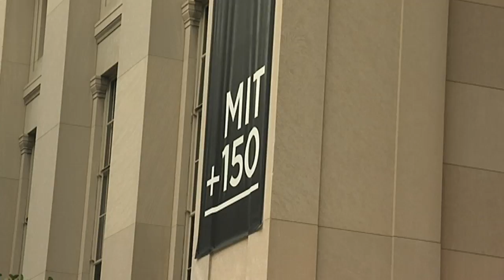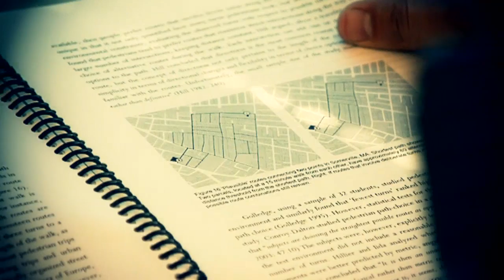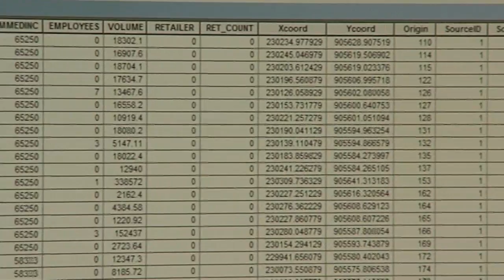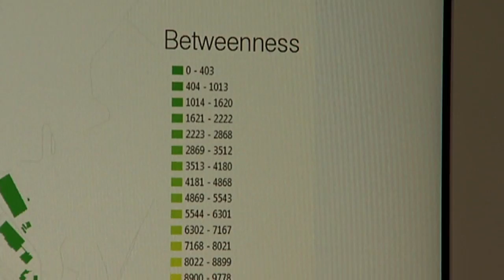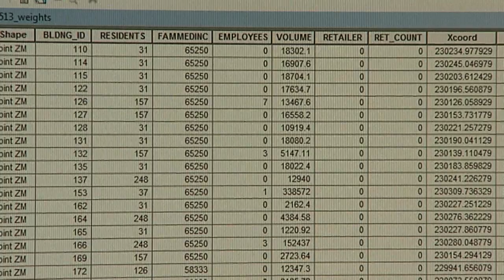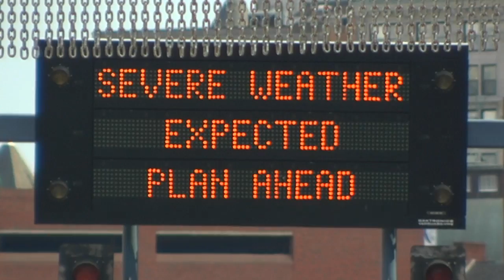Püramiidi tipus - Andres Sevtšuk